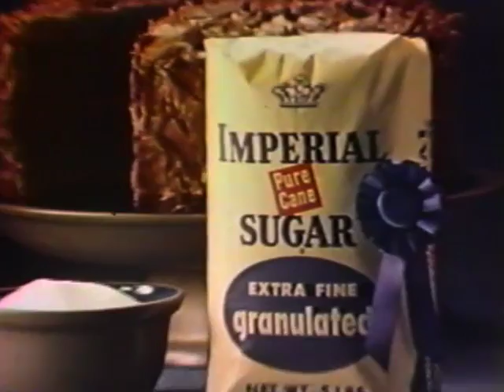1973-74 Imperial Sugar Extra Fine Grain TV Commercial